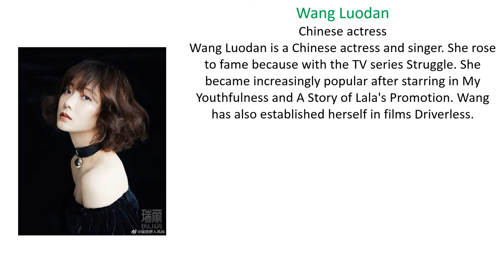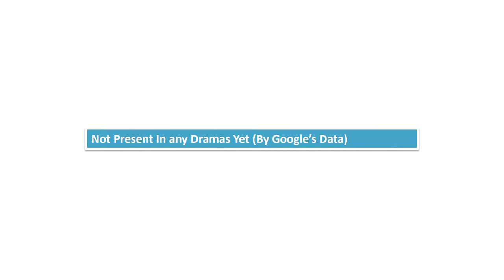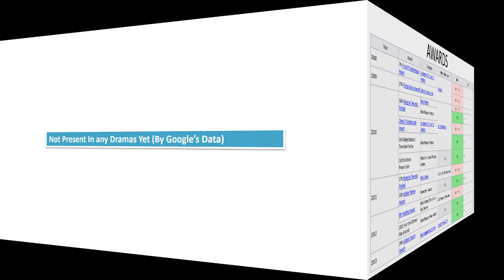Luodan Wang (Chinese actress) | Biography, Lifestyle, Movies, Dramas | Wang Luodan Biography 2020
Luodan Wang Chinese actress | Biography, Lifestyle, Networth, Movies, Dramas | Wang Luodan Biography